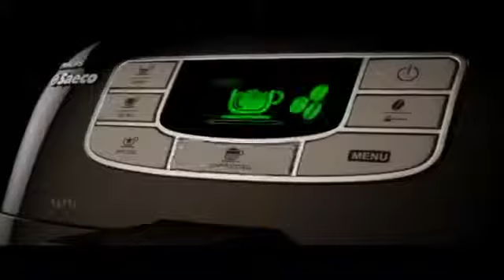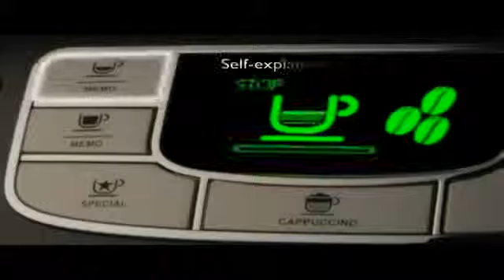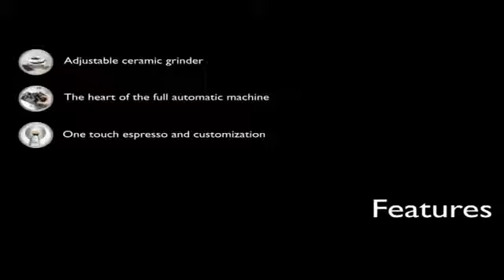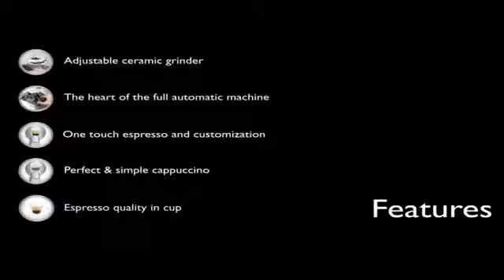Philips Saeco Intelia One Touch Cappuccino